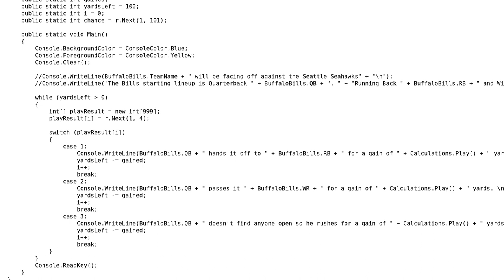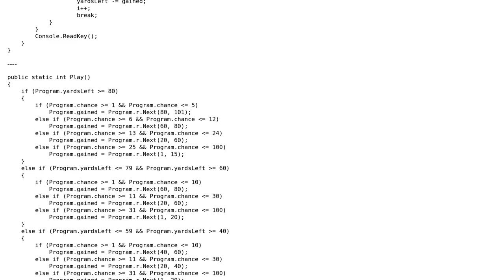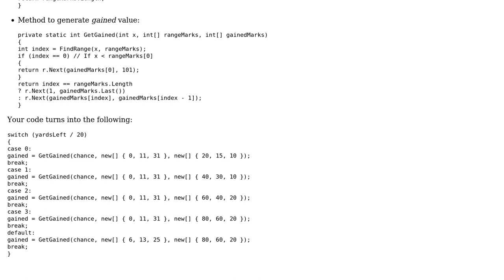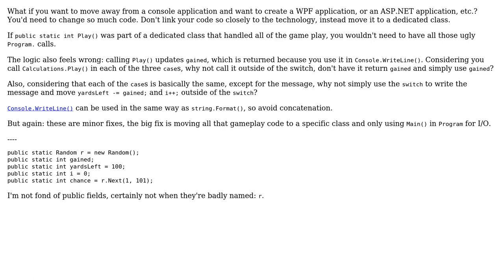Chances to gain yards (text simulation game) (3 Solutions!!)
Chances to gain yards (text simulation game)

With thanks & praise to God, and with thanks to the many people who have made this project possible! | Content (except music & images) licensed under CC BY-SA | Music | Images & others | With thanks to user John user Jamal user Donavon user Dmitry user BCdotWEB and the Stack Exchange Network Trademarks are property of their respective owners. You are responsible for your own actions.